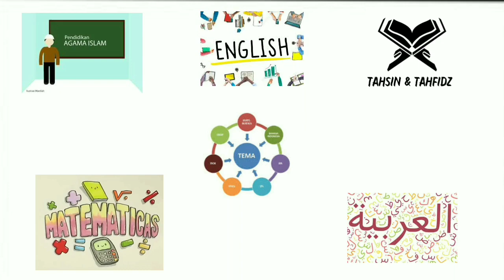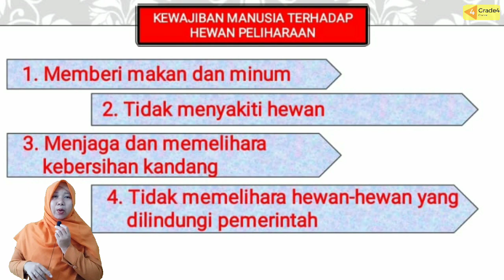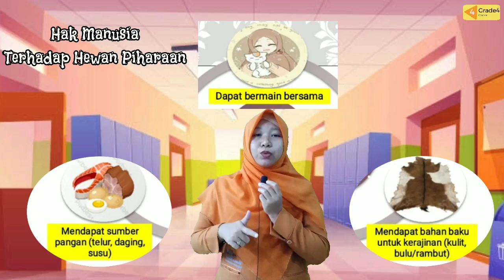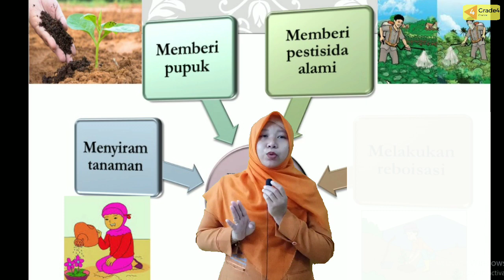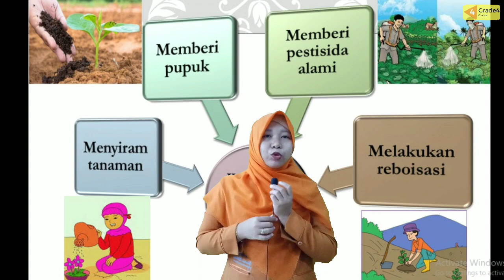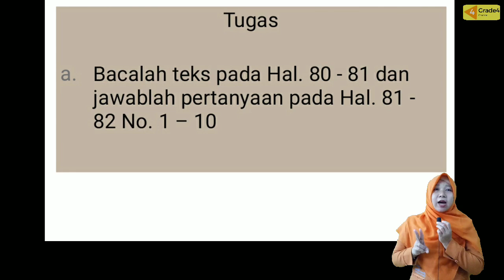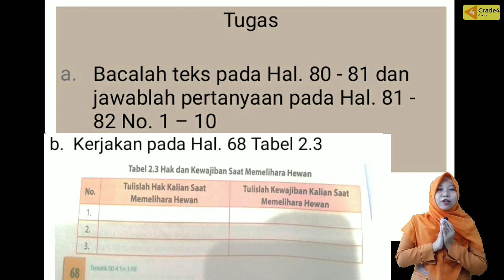TEMA 3 : HAK DAN KEWAJIBAN MANUSIA TERHADAP HEWAN & TUMBUHAN | KELAS 4 | GIIS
Disimak video tentang "Hak dan Kewajiban Manusia terhadap Hewan dan Tumbuhan" sampai selesai ya teman-teman supaya mengerti. Lalu kerjakan tugas yang ada di akhir video dan jangan lupa dikumpulkan ke guru kelasnya masing-masing😊👍
Tetap semangat belajar di rumahnya yaaa 😊👌